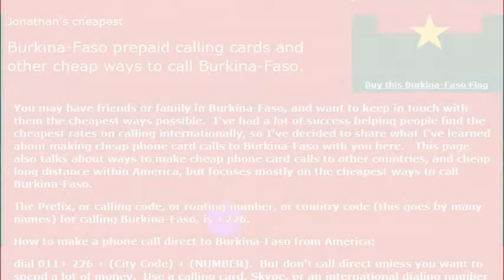How To Call Burkina Faso From America (USA)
How to Call Burkina Faso from anywhere in the United States